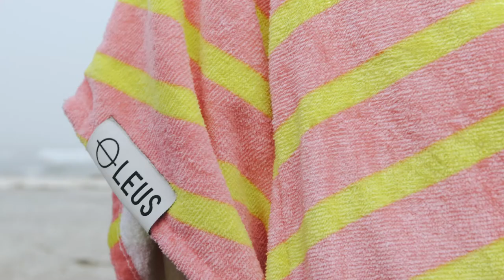Leus Surf and Beach Poncho Changing Robe/Towel With Hood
SLYDE LIFE IS ALL ABOUT MAKING EVERYDAY LIVING A TOTALLY STOKED ADVENTURE.

OUR INTENTION IS TO BRING YOU THE COOLEST GEAR TO TAKE YOUR DAYS AT THE BEACH & BEYOND TO THE NEXT LEVEL.
Say hello to Leus Surf Ponchos, inspired by the elements of life that excite us most, all linked by a common love of good times. However you live your Slyde Life, in a wetsuit, boardshorts, cycling, snowboarding, tuxedo you name it,  the Leus Surf Poncho is the ultimate portable changing room.

Warm, dry and comfy with perfect length for any size. Available in both children and adult sizes.   The Leus towel is bright, colorful so you can change safely in the parking by being more visible to drivers.

100% COTTON CONSTRUCTION - The best material for keeping you warm and dry. With epic sweat or salt water absorption capabilities. The Leus poncho has the uncanny ability to absorb more water that you are capable of producing - We tried.
BRIGHT COLORS –  Keep safe when changing. Most of us are changing in the parking lot or concentrating on getting that tight wet wetsuit off. The last thing you want is so get side swiped by a driver distracted by the waves. The Leus chevron design is designed to have you stand out in the crowd and also to drivers.
BUTTERY SMOOTH  – Forget that towel that feels like sandpaper on your gloriously soft skin. We know how hard you work to keep that glowing complexion. The Leus poncho feels like you are rolling around in clouds. Give it a rub.
ROOMY HOOD AND HIGH FIVES - The Leus towel has that extra roomy hood for that ultimate cozy-factor. The sides are enclosed, loose fitted with arm holes and short sleeves for effortless changing when you need it most. Also comes with a bottom side slit openings for ease of movement while changing FREE of charge.
HIDDEN SECRET KANGAROO POCKET – A secret stash hole for all you unmentionables and well secret stuff, approved by the LAPD :)
EASY HANG - Have you ever smelled a wet week old poncho? Don't it's not recommended. The Leus Poncho comes inner loop for easy hang and dry.